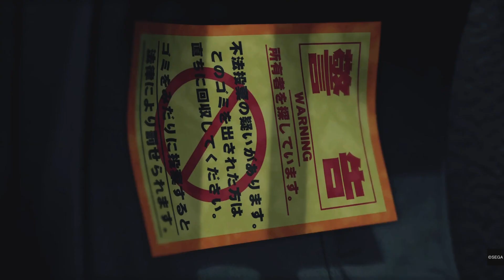Yakuza Like a Dragon🐉•Zurück in die Vergangenheit•|Let's Play #79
Spiele Beschreibung ⤵️
🎮Erhebe dich wie ein Drache
Ichiban kasuga wurde von seinem Engsten vertrauten zum sicheren Tod verurteilt. Er versammelt eine Truppe ausgestossener um sich,um die Wahrheit hinter dem Verrat zu enthüllen.Seite an Seite müssen sie Beweisen,dass sie das zeug haben,Helden zu werden.

Entwickler: Ryu Ga Gotoku Studio

Serie: Yakuza

Plattformen: PlayStation 4, PlayStation 5, Xbox One, Xbox Series, Microsoft Windows, Linux,

Herausgeber: Sega, SEGA of America